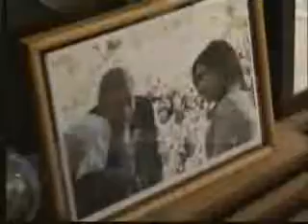13 SEPTIEMBRE 2011 Cristina saludó a Estela y a las Abuelas, en la casa de Miguel Ángel Estrella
Cristina saludó a Estela y a las Abuelas, en la casa de Miguel Ángel Estrella
La presidenta Cristina Fernández de Kirchner consideró hoy "un reconocimiento de lo que nos pasó a los argentinos" el premio que la Unesco le otorgó a las Abuelas de Plaza de Mayo, y agradeció a Francia por haber sido "un gran activista frente a las violaciones que se cometían en la Argentina".
De esta forma, y en el contexto de su segundo día de visita oficial a París, la Presidenta visitó, en París, la casa del embajador argentino ante la Unesco, Miguel Ángel Estrella, junto a Estela de Carlotto y otras Abuelas y nietos recuperados hasta las 21.30, hora francesa, 16.30 de la Argentina.
 13 SEPTIEMBRE 2011
Editó: Jeremias